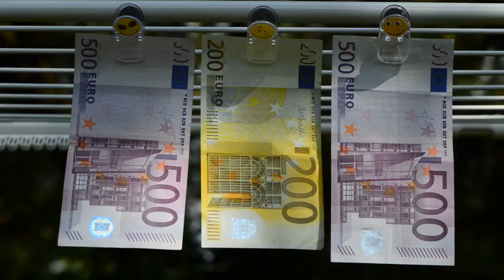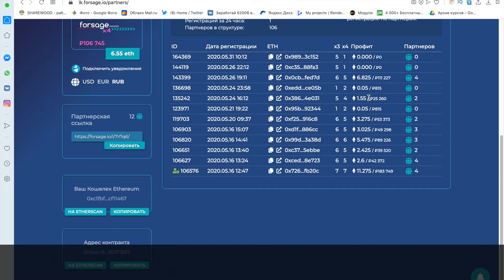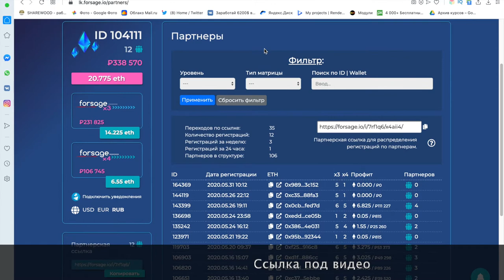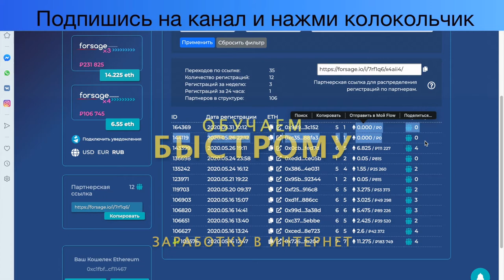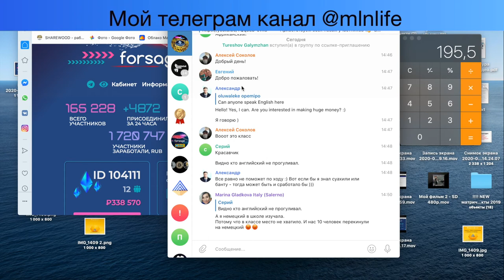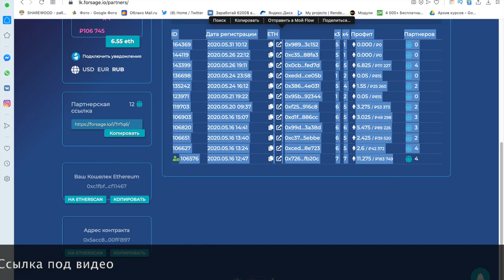NEW ЗАРАБОТОК 2.0 - КАК БЫСТРО ЗАРАБОТАТЬ В ИНТЕРНЕТЕ НА БЕЗРИСКОВОМ ПРОЕКТЕ?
В видео рассказываю о новом способе заработка в интернете, который основан на безрисковых смартконтрактах. Простыми словами все заработанные деньги, приходят сразу вам на кошелек. И вы сразу можете их вывести себе на карту или любой электронный кошелек. В нашем телеграм чате мы рассказываем как  можно быстро заработать в интернете сидя дома, во время кризиса. Данный способ заработка подходит как новичкам так и лидерам со своими командами. В нашей команде есть обучение для всех новичков. Так же вы всегда можете рассчитывать на поддержку всей команды. Зарабатывать можно из любой страны или города, не важно где ты живешь в России или Украине или в любом другой стране. Все что тебе нужно для заработка это интернет и компьютер. Зарабатывать можно даже с телефона или планшета. Зарабатывать могут и мужчины и женщины, и даже пенсионеры или мамочки в декрете. Все кто знаком с сетевым бизнесом и те кто не знаком. Проект максимально комфортный для быстрого старта своего бизнеса в интернете. Пока другие ждут окончания кризиса, ты можешь начать зарабатывать первые деньги в интернет уже сегодня. Так же ты можешь поделиться этой возможностью со своими друзьями, у которых есть проблемы с деньгами и им например нечем оплачивать ипотеку или кредиты из-за короновируса.